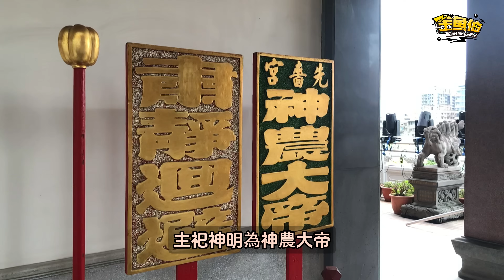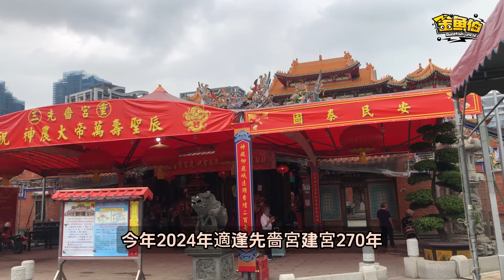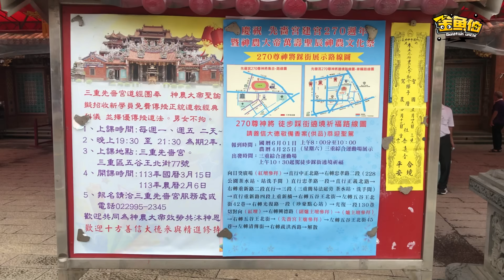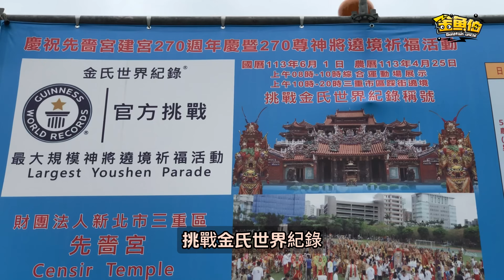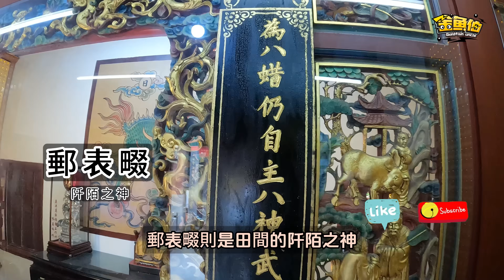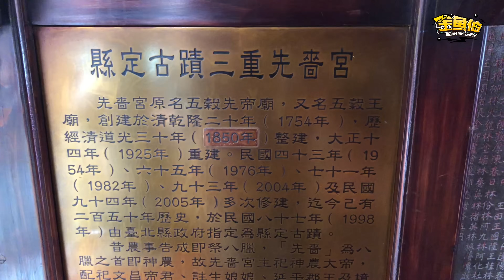走廟趣77【三重先嗇宮】2024年5/26-6/2神農文化祭|以前的三重大拜拜|五谷王街|建廟270年|270尊神將挑戰金氏世界紀錄|無人機空中展演|古蹟建築傑作|新北市三重區唯一古蹟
三重先嗇宮位於台灣新北市三重區，是當地唯一的古蹟廟宇，具有深厚的歷史和文化價值。主祀神明為神農大帝，廟宇建於清乾隆20年（1755年），距今已有270年歷史。先嗇宮原名五穀先帝廟，當時所在聚落被稱為五穀王村。這座廟宇在日治時期改名為先嗇宮，並於大正14年（1925年）進行了大規模改建，保留至今的建築風貌。

先嗇宮每年舉行的三重大拜拜活動源自於神農大帝誕辰祭典，這項傳統祭典在民國50年代盛極一時，吸引了大量信眾參與。今年適逢先嗇宮建宮270周年，廟方舉辦了盛大的慶祝活動，包括祝壽三獻禮、國樂演出、歌仔戲、舞蹈團表演，以及傳統民俗美食街，讓信眾在感受文化氛圍的同時，也能享受豐富的美食。